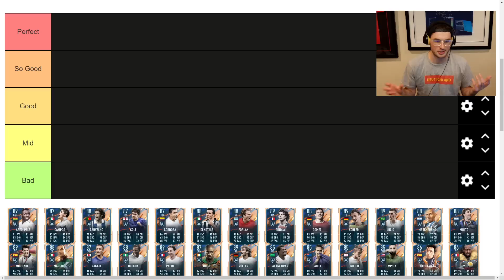Ranking FIFA 23 Heroes